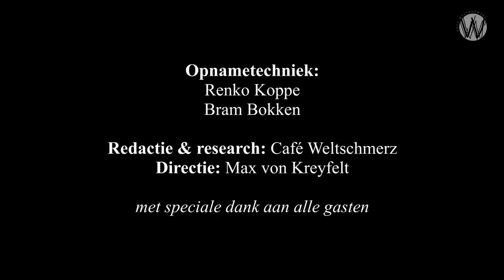De psychedelische kanten van drugs; Dennis Honing en Stefan Reitsma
Drugs is iets waar je voor gewaarschuwd wordt. Het is een toekomstrisico voor jonge mensen, het is decadent en het trekt zware criminaliteit naar zich toe met een spin-off in de bovenwereld met een infrastructuur van vele honderden miljoenen in de illegale economie.

⚙️Help Café Weltschmerz met een donatie of adopteer een aflevering: NL23 TRIO 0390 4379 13. Https//

Er is ook een andere kant aan drugs. Dennis Honing praat met student, onderzoeker en gebruiker, Stefan Reitsma over de bijzondere kanten van drugs, de geschiedenis van drugsgebruik en de eigenschappen waar de populariteit bij de gebruikers op gebaseerd is.